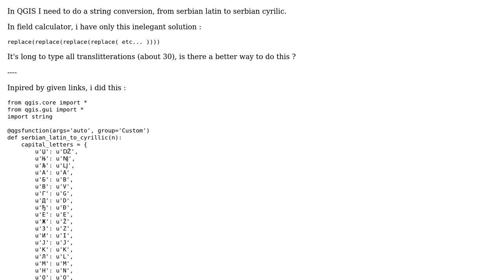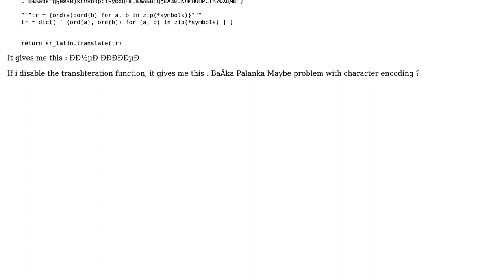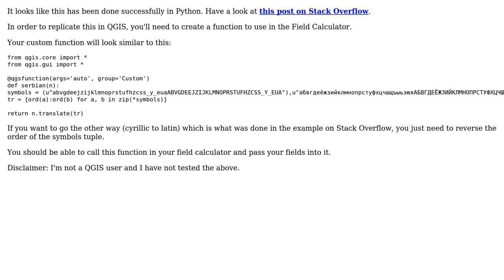GIS: QGIS : how to do elegant multiple replace string? (2 Solutions!!)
GIS: QGIS : how to do elegant multiple replace string?

With thanks & praise to God, and with thanks to the many people who have made this project possible! | Content (except music & images) licensed under CC BY-SA | Music | Images & others | With thanks to user Mane user Fezter user Dan and the Stack Exchange Network Trademarks are property of their respective owners. You are responsible for your own actions.